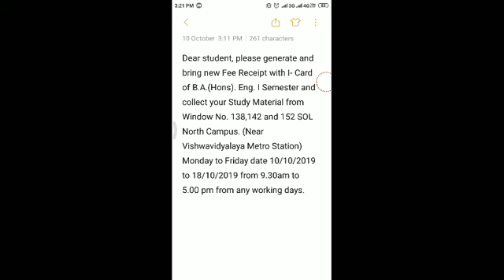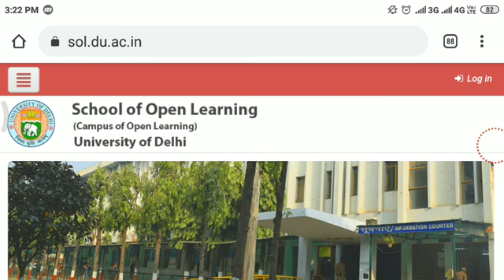DU SOL ENGLISH HONS STUDY MATERIAL 2019! DU SOL SEMESTERS SYSTEM STUDY MATERIAL 2019